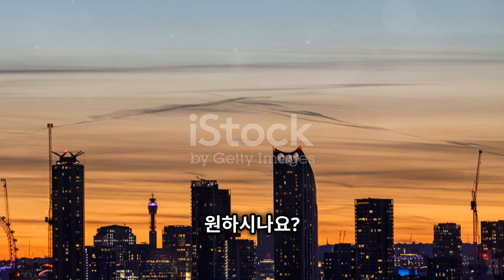SUPER TANK 650WP -THUỐC TRỪ BỆNH...0919817033...kythuattrongsaurieng.com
SUPER TANK 650WP

THUỐC TRỪ BỆNH THÁN THƯ, THỐI RỄ TRÊN CÂY CÓ MÚI

SUPER TANK 650WP

SUPER TANK 650WP

THÀNH PHẦN SUPER TANK 650WP
Hoạt chất:
CÔNG DỤNG SUPER TANK 650WP
HƯỚNG DẪN SỬ DỤNG SUPER TANK 650WP
KIẾN THỨC BỔ SUNG:
QUÝ BÀ CON CÓ THỂ XEM THÊM SẢN PHẨM CÓ CÔNG DỤNG TƯƠNG TỰ ⇒
Hoạt chất:
Tricyclazole: 450g/kg

Difenoconazole: 100g/kg

Hexaconazole: 100g/kg

Phụ gia đặc biệt 350g/kg

SuperTank 650WP là thuốc trừ bệnh phổ rộng, có tác dụng tiếp xúc và nội hấp.

SUPER TANK 650WP
SUPER TANK 650WP

SuperTank 650WP lưu dẫn mạnh, thấm sâu nhanh, hạn chế rửa trôi khi trời mưa.

SuperTank 650WP tiêu diệt nấm bệnh gây thán thư, thối rễ hại cây có múi

SUPER TANK 650WP
SUPER TANK 650WP

Ngoài ra, Super Tank còn đặc trị:

+ Bệnh thán thư trên cây xoài, cà phê, điều,…

+ Nấm hồng, rỉ sắt trên cây cao su, tiêu,…

+ Bệnh vàng lá trên cây hành, tỏi,…

+ Sương mai, giả sương mai, phấn trắng trên cây thuộc họ bầu bí.

Lúa:

+ Đạo ôn: 0.45 – 0.5kg/ha. Pha 12-18g/bình 16 lít.

+ Khô vằn, lem lép hạt: 0.5kg/ha. Pha 12-18g/bình 16 lít.

– Lượng nước 400 – 500 lít/ha

– Phun khi bệnh mới xuất hiện. Phun khi lúa chuẩn bị trổ và trổ đều.

Cà phê: Thán thư; Cao su: Nấm hồng

Cây có múi: thán thư, thối rễ

– Liều lượng: 0.1 – 0.125%

– Phun ướt đều cây. Phun khi tỷ lệ bệnh khoảng 5-10%.